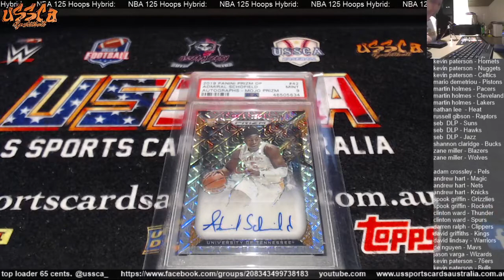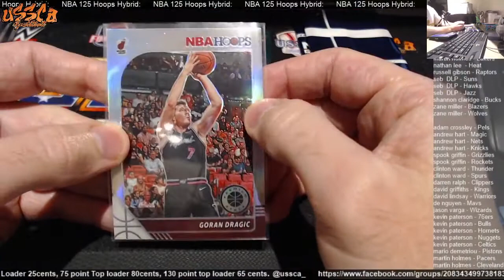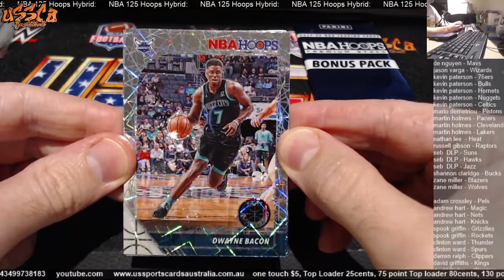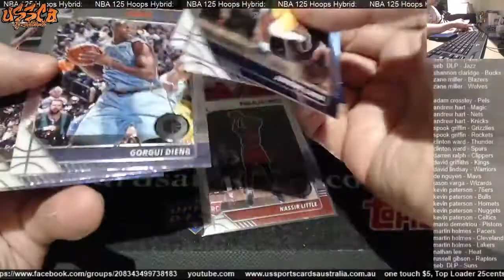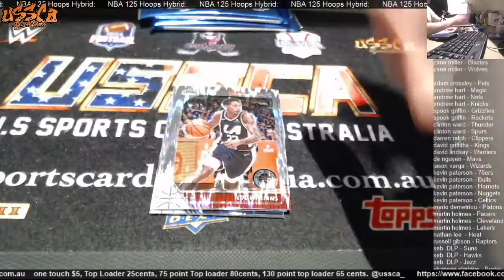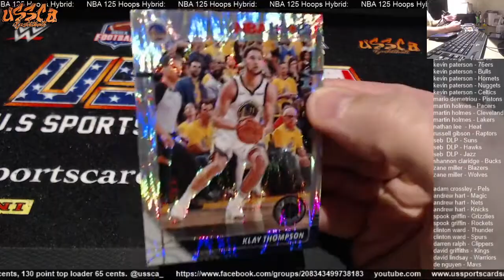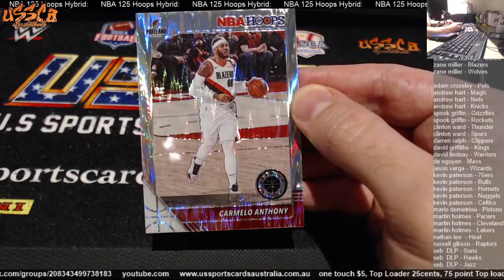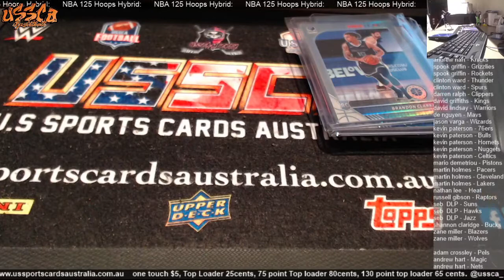US Sports Cards Australia: NBA Break 125 Hoops Premium Hybrid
Live Box Break:
US Sports Cards Australia is a community page that provides breaks, traders night, box sales, razzes and chat rooms.